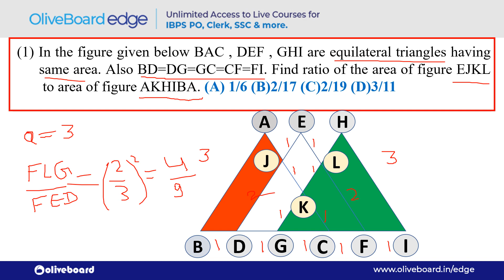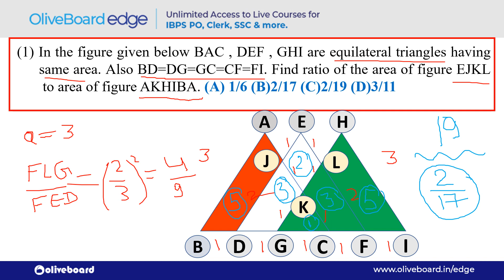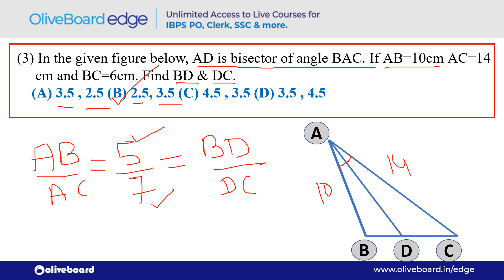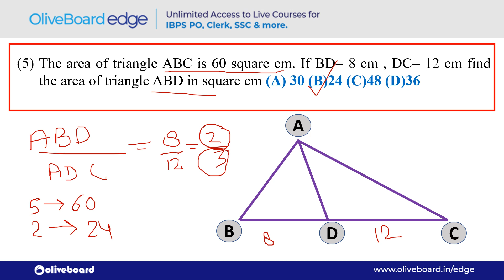Geometry for SSC CGL | Geometry Short Tricks | SSC CPO | Part 2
As many important exams are lined up, so in thie video Siddharth Sir covered the Tricks to solve Height and Distance Questions. This is one of the most important topics for SSC & Railway exams, and majority of questions are asked from this particular topic. Here we discussed the geometry questions based on triangle. Do watch this video till end in order to boost your score SSC & Railway exams.